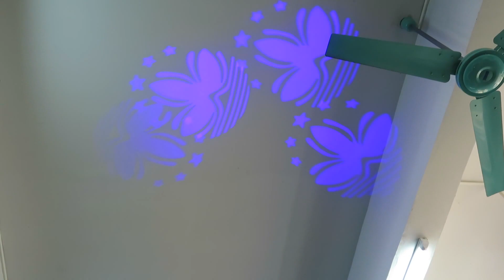EFECTO LED + LASER +6X3W RGBW LED GOGO + STROBE on workshop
specification as below .

1:Voltage: AC220V 50HZ
2:Total power: 60W
3:Source:
 1:6pcs*3W high brightness LEDs Electrodeless Sword,

2:laser:red 100mw green 30mw.

3:20W led high brightness Strobe ,
4:4pcs 3W RGBW led gobo ,
Helen Hong

Guangzhou Color Stage Equipment Co., Ltd
Skype:helenhong98
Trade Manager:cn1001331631